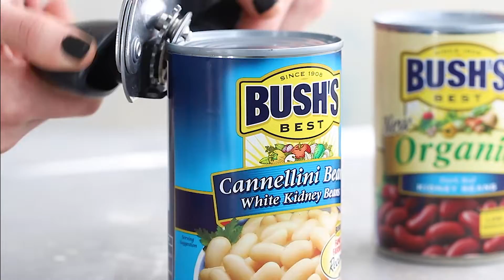Crockpot Minestrone Soup